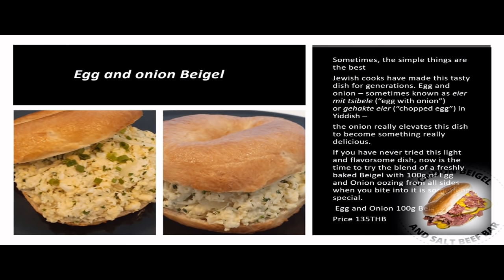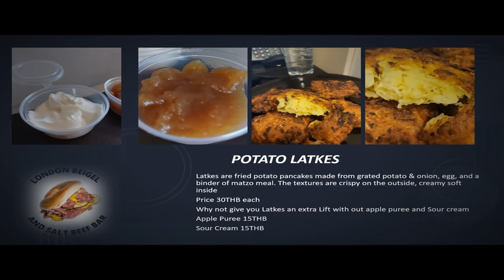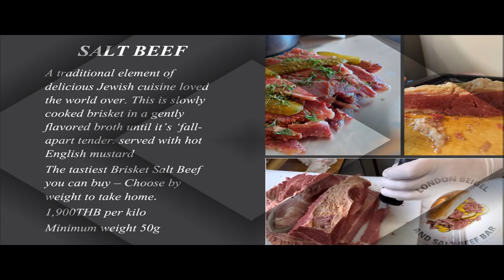London Beigel and Salt Beef Bar Menu Pattaya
Come join us at the only Salt beef bar in Pattaya where you can get  fresh bagels ( Beigels)

𝐋𝐎𝐍𝐃𝐎𝐍 𝐁𝐄𝐈𝐆𝐄𝐋 𝐀𝐍𝐃 𝐒𝐀𝐋𝐓 𝐁𝐄𝐄𝐅 𝐁𝐀𝐑

𝐘𝐎𝐔𝐑 𝐉𝐄𝐖𝐈𝐒𝐇 𝐃𝐄𝐋𝐈 𝐈𝐍 𝐓𝐇𝐀𝐈𝐋𝐀𝐍𝐃

𝐒𝐄𝐑𝐕𝐄𝐒 𝐀 𝐖𝐈𝐃𝐄 𝐒𝐄𝐋𝐄𝐂𝐓𝐈𝐎𝐍 𝐎𝐅 𝐘𝐎𝐔𝐑 𝐅𝐀𝐕𝐎𝐑𝐈𝐓𝐄

𝐉𝐄𝐖𝐈𝐒𝐇 𝐃𝐄𝐋𝐈 𝐅𝐎𝐎𝐃;

Salt Beef, Beigels, Bagels, Corned Beef, Pastrami, Matzo ball Soup, Chopped Liver, Homemade Rye Bread, Gefilte Fish, and Knishes. Cheesecake, Blintzes, Kugel, and, Lokshen Pudding

𝐖𝐄 𝐃𝐄𝐋𝐈𝐕𝐄𝐑 𝐓𝐎;

Chiang Mai, Phuket, Pattaya, Bangkok, Hua Hin, and all over Thailand

𝐖𝐄 𝐨𝐟𝐟𝐞𝐫 𝐂𝐡𝐢𝐥𝐥𝐞𝐝 𝐨𝐫 𝐅𝐫𝐨𝐳𝐞𝐧 𝐃𝐞𝐥𝐢𝐯𝐞𝐫𝐢𝐞𝐬

𝐎𝐔𝐑 𝐖𝐇𝐀𝐓𝐒𝐀𝐏𝐏 𝐍𝐔𝐌𝐁𝐄𝐑 𝐈𝐒 𝟎𝟗𝟖𝟐𝟐𝟑𝟒𝟕𝟓𝟗

PLEASE NOTE: WE RECOMMEND TO PRE-ORDER

If you are located in Pattaya you are welcome to come and collect, we are not a restaurant and do not have a shopfront

AS RECOMMENDED BY RESTAURANT GURU

𝐏𝐥𝐞𝐚𝐬𝐞 𝐧𝐨𝐭𝐞 𝐚𝐥𝐥 𝐩𝐫𝐢𝐜𝐞𝐬 𝐪𝐮𝐨𝐭𝐞𝐝 𝐰𝐢𝐥𝐥 𝐚𝐥𝐬𝐨 𝐛𝐞 𝐬𝐮𝐛𝐣𝐞𝐜𝐭 𝐭𝐨 𝐚 𝐝𝐞𝐥𝐢𝐯𝐞𝐫𝐲 𝐜𝐡𝐚𝐫𝐠𝐞